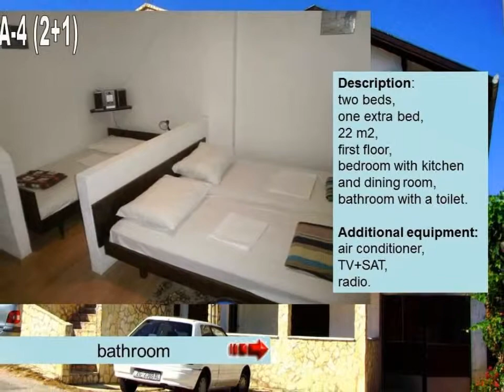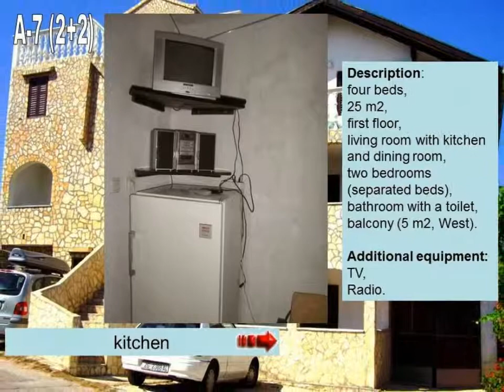Apartments Bilic /english.2/, apartments for rent, Zdrelac, island of Pasman, Croatia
Apartments Bilic

- The island of Pasman, Zdrelac (center).
- Distance from the port Preko-Zadar is 16 km from the port Tkon-Biograd17 km.- Proximity to town, beaches, shops and pubs is about 400 m.
- Apartments for 2-5 persons.
- The price of 30-45 euros.
- Tasting of 4 kinds of wines for free.
- Day trips to the National Park- Location: Ždrelac - Island Pasman
- Description: house built in traditional dalmatian architectural style, in the old town,countryside, idyllic location, on a quiet village, courtyard in the greenery shadow,fireplace at the guest's disposal, house with its own parking space in courtyardoutdoor shower, guests house is available for shared terrace (100 m2).
- Pets: not allowed pets.